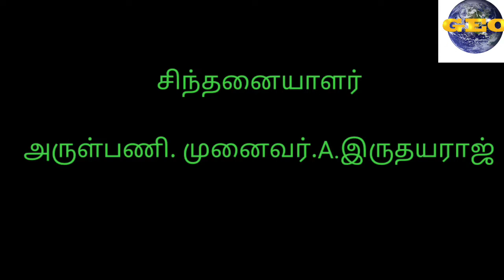மறையுரை|27ஆம் ஞாயிறு|அருள்பணி.முனைவர்.A.இருதயராஜ்-அருளானந்தர் கல்லூரி, கருமாத்தூர்|geo ulagam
Homily by Fr.A.Irudayaraj